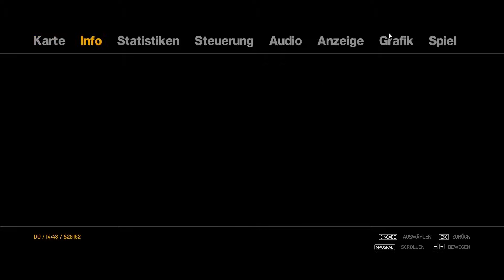GTA IV [HD] #075 - Präzise Steuerung - Let´s Play GTA IV [Blind]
► Wenn dir das Spiel gefällt, bitte unterstütze die Entwickler durch den Kauf des Spiels.

► Links zu den anderen Kanal Plattformen